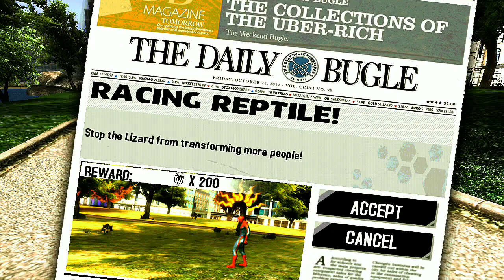"the Amazing Spider-Man doctor chonors action figure"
Unveil the jaw-dropping world of The Amazing Spider-Man as Doctor Chonors takes you on an epic journey through the spider-verse like never before! Join us as we explore the intriguing backstory, thrilling adventures, and unbelievable powers of everyone's favorite web-slinging hero. Discover the secret origin that lurks beneath the iconic mask and witness mind-blowing Spidey skills in action. From heart-stopping rescues to epic battles against formidable foes, this video will leave you captivated and craving more! Dive into the action-packed world of The Amazing Spider-Man with Doctor Chonors and prepare to be amazed! 🕷️🕸️

[Social-Media] 🕷️🕸️🍁

the amazing spider man game
the amazing spider-man2
amazing spider man ending
spider-man game
gameplay
black cat in the amazing spider-man
playthrough
Carnage
SpiderVerse
TomHolland
SpiderManFarFromHome
marvel comics
videogames
gamers
SonyPictures
XboxOne
gaming
hulk
rhino
spiderman 2
emma stone
dc comics
green goblin
comic book
comics explained
shorts
tobey maguire
avengers